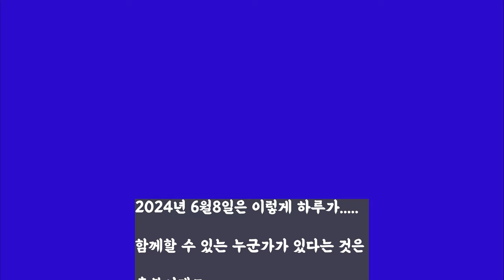함께할 수 있는 젊은이들이 있어 행복한 날입니다.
비오기전 칼슘비료 주기
자두 박스 접기
젊은이들과 대화 나누기
사람과 사람사이는 노력하는 만큼 거리가 좁혀 지는거겠죠.
자연 환경도 노력하고 아껴 주는만큼 되돌려 받든지 ,보복당하든지 한다고 믿습니다.